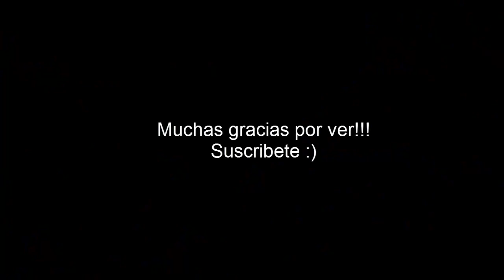Casuario común (mini documental)